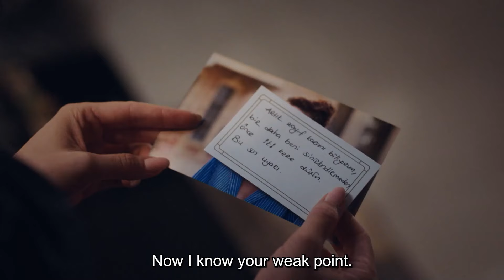I Just Want to Cuddle and Sleep on Your Shoulder😍 - Love Undercover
I Just Want to Cuddle and Sleep on Your Shoulder. I CAN'T STAY AWAY ANYMORE

Onur Karasu (Sukru Ozyildiz), a successful agent, has been after Civan Koral (Tugrul Tulek), a diamond smuggler, for months. For this operation, he made Civan's sister Hilal (Asli Sumen) fall in love with him and maintains a distant relationship with her. His plan works like clockwork. Until a woman named Ece (Burcu Ozberk), a woman he has never met, enters his life. Ece, Hilal's friend from London, starts to suspect that Onur is up to something as soon as they meet. Ece drops like a bomb into Onur's operation and turns everything upside down. Onur Karasu (Sukru Ozyildiz) is a successful intelligence agent promoted to head of the department at a young age and has been after Civan Koral (Tugrul Tulek), the owner of Turkey's largest jewellery company. Civan, who uses Koral Jewellery as a cover for his dirty business, represents a criminal organisation in Turkey. Onur, who thinks that Civan keeps the documents related to his illegal business in a safe in his house, becomes lovers with Civan's sister Hilal (Asli Sumen) in order to get in and out of the house. When he learns that Civan is going to move abroad, Onur makes a sudden decision to propose to Hilal in order to get the documents without letting him get away. His plan is to open the safe on their engagement day and arrest Civan who will be there for his sister's engagement. What he doesn't take into account is Hilal's close friend Ece (Burcu Ozberk). While Ece is trying to figure out what Onur is up to; her plans get ruined when she gets caught by Onur. Onur and Ece, two opposites like day and night, will have to work together in a way they never wanted to.

Cast: Burcu Ozberk, Sukru Ozyildiz, Tugrul Tulek, Asli Sumen, Sehsuvar Aktas, Zuhal Gencer, Ulku Duru

PRODUCTION: O3 MEDYA
PRODUCER: SANER AYAR
DIRECTOR: AYTAC CİCEK
GENRE: ROMANTIC COMEDY